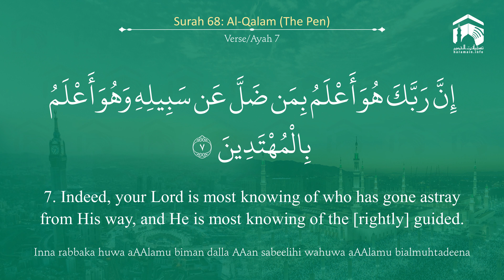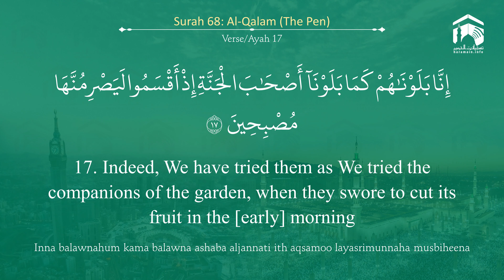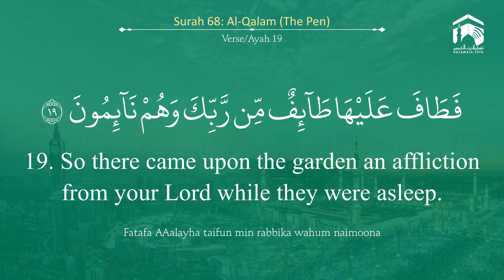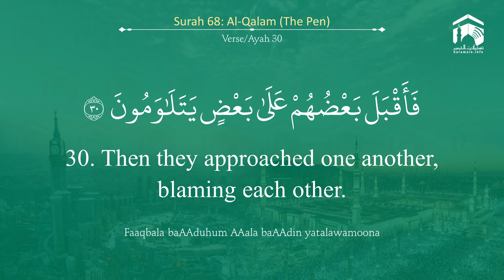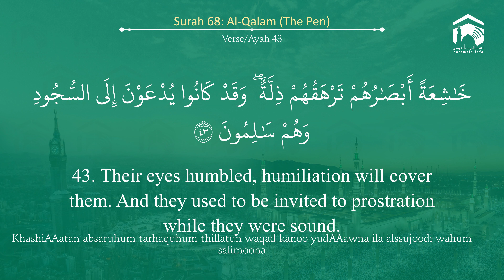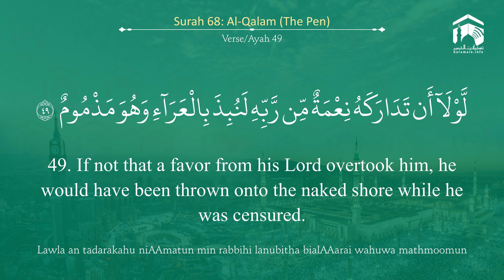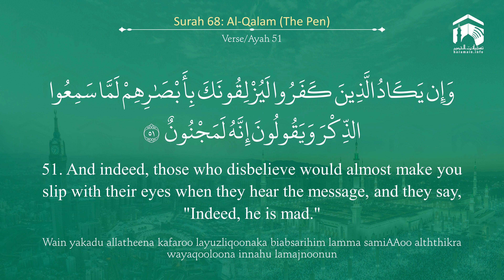Quran 68 Surah Al Qalam سورة القلم Sheikh Bandar Baleelah - With English Translation